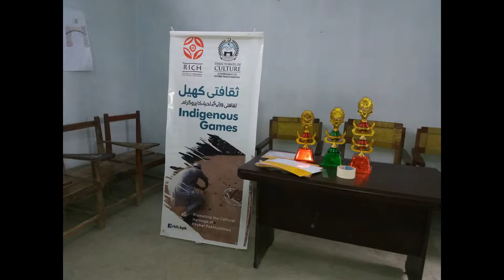SADO Dir Lower Adenzai Painting Competition 1